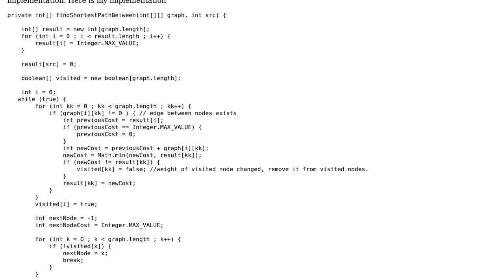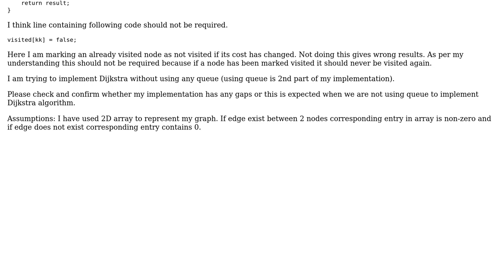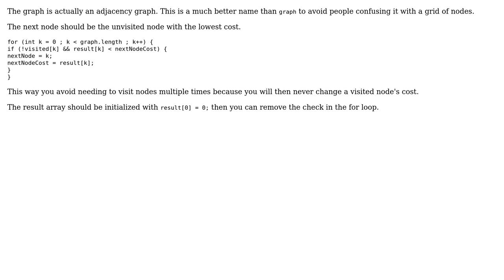Implementation of Dijkstra algorithm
With thanks & praise to God, and with thanks to the many people who have made this project possible! | Content (except music & images) licensed under CC BY-SA | Music | Images & others | With thanks to user ratchet freak user Bagira and the Stack Exchange Network Trademarks are property of their respective owners. You are responsible for your own actions.